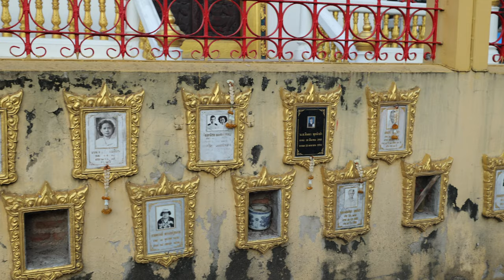Thai Local Shows me his Neighborhood in Bangkok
Far away from the tourists we are taken through Bangkoks local alleys to see what life is really like in the city. With the help of our guide Ohm, we were shown some incredible locations, food, and experiences in this lively night through Bangkok Thailand. If you want to join Ohm on a tour around the city you can message him on instagram (@hiddenbangkoktours)